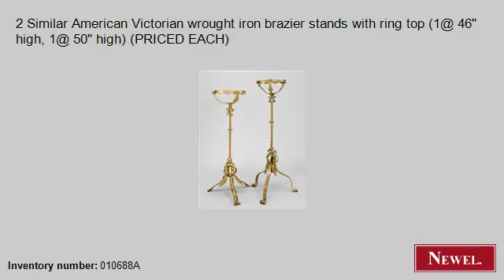Antique 2 Similar American Victorian wrought iron brazier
- Newel.com: Antique 2 Similar American Victorian wrought iron brazier stands with ring top (1@ 46" high, 1@ 50" high) (PRICED EACH) (American, Victorian, misc. furniture, pedestal, wrought iron) (Newel Art and Antiques, New York City)